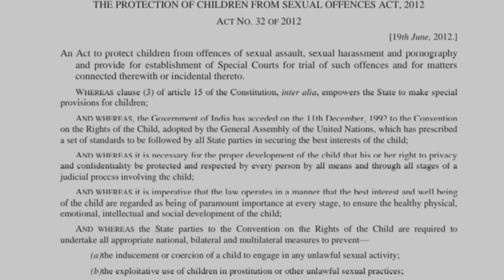POCSO Act, 2012 (Part-1)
Welcome to our comprehensive breakdown of the first chapter of the Protection of Children from Sexual Offences Act,  2012 (POCSO) delving into its history and background. In this enlightening video, we explore the foundational pillars that laid the groundwork for this crucial legislation, shedding light on the societal shifts and milestones that spurred its inception.
Background and Need for POCSO
Before the enactment of the POCSO Act, 2012 India lacked a specific legal framework dedicated to addressing sexual offenses against children. The Indian Penal Code (IPC), 1860, had provisions for crimes like rape and molestation, but these were not adequate to address the unique nature and wide range of sexual offenses against children. Moreover, there were no child-specific procedural safeguards in place, leading to secondary victimization and trauma.
Key Milestones in the Evolution of POCSO
1. National Study on Child Abuse (2007):
o The Ministry of Women and Child Development (MWCD), Government of India, conducted the first large-scale study on child abuse in India.
o The study revealed alarming statistics: over 53% of children reported facing one or more forms of sexual abuse. This highlighted the urgent need for dedicated legislation to protect children from sexual offenses.
2. Drafting of the POCSO Bill (2011):
o In response to the study's findings, the National Commission for Protection of Child Right (NCPCR) drafted the Protection of Children from Sexual Offences Bill, 2011.
o The Bill aimed to provide a robust legal framework to address sexual offenses against children and ensure child-friendly procedures during the investigation and trial.
3. Enactment of POCSO Act (2012):
o The POCSO Bill was introduced in the Parliament.
o It was passed by both houses of Parliament and received the President's assent on June 19, 2012, becoming the POCSO Act, 2012.
o The Act came into effect on November 14, 2012.
Key Features and Provisions of the POCSO Act
• Comprehensive Coverage: The Act criminalizes various forms of sexual abuse against children, including penetrative and non-penetrative assault, sexual harassment, and the use of children for pornography.
• Child-Friendly Procedures: Special courts are established for trial, in-camera proceedings are mandated, and child-friendly reporting, recording of evidence, and investigation procedures are emphasized.
• Mandatory Reporting: The Act makes it obligatory for any person, including professionals working with children, to report incidents of child sexual abuse. Failure to report is punishable.
• Stringent Punishments: The Act prescribes severe penalties, including life imprisonment and fines, for different offenses. Aggravated offenses attract harsher penalties.
• Special Provisions for Vulnerable Children: The Act includes special provisions for children who are particularly vulnerable, such as those with disabilities or those in institutional care.
Children Helpline Number :  1098
Team We The Women Of India.